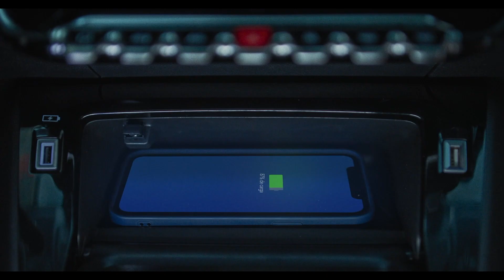"El futuro nos atrae" - Peugeot 208- Open (Grupo DDB)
El spot utiliza como recurso el mensaje de voz de WhatsApp que funciona como el mecanismo mediante el cual los protagonistas se comunican con sus versiones más jóvenes, abordando temáticas como la libertad, el amor y el trabajo.